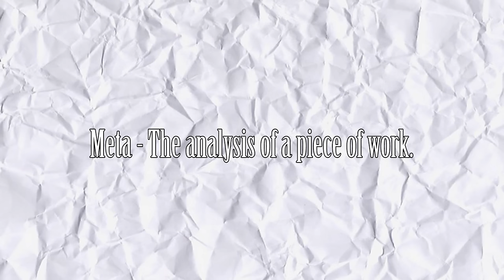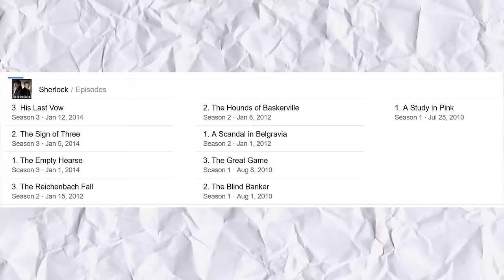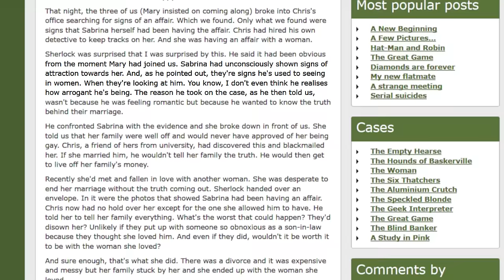Are They Gay? - Sherlock Holmes and John Watson (Johnlock)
"Long Stroll", "Quirky Dog", "Sidewalk Shade"

“8-Bit | Sherlock BBC OST - The Game Is On” by Groctel